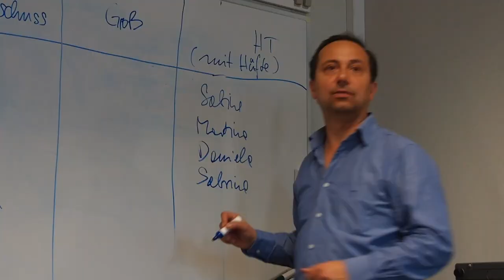Making of...: Bodypainting - mit Lothar Riedl © rené r. wenzel 2013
Bodypainting Meisterklasse Fotografie WIFI Salzburg 2012/2013
Lothar Riedl (Riedl TV), Bruno Schatzl.
Performance by Karin Spreizer,
Performing models Verena Shira Aziz, Mel Baum, Mara Max
Produced by Riedl TV and Film Production

video: rené r. wenzel & meisterklasse salzburg 2012/13
videoschnitt: rené r. wenzel